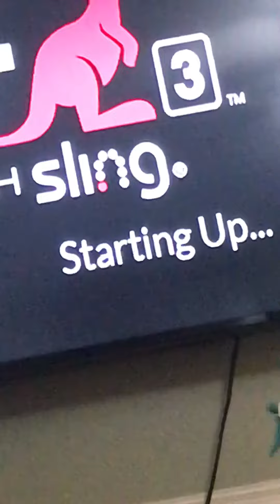April 1, 2021